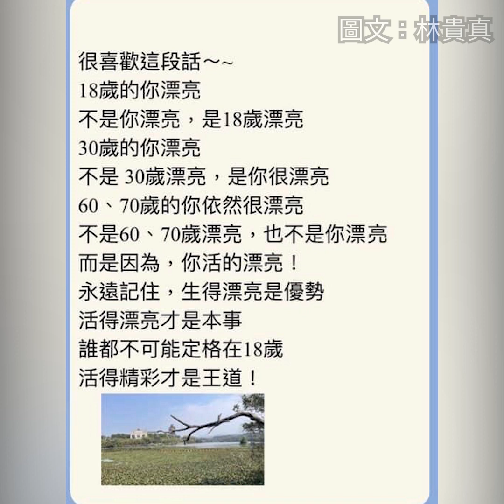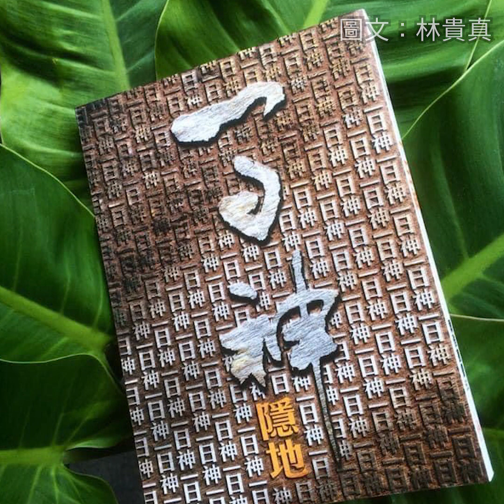【一天一短文 008】快樂科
一天一短文陪您度過好時光

下午回診，跟之前幫我開刀的主治醫生聊天⋯說到我偶而會精神不濟，不愛出門⋯
他幽默的說，看來我要幫妳掛號，可不知道我們醫院有沒有「快樂科」喔！

親愛的，看看兒子幫拍的我們這張外婆和即將參加今年高中會考的 小外孫女合影～
兒子的標題很幽默：
「會考在即，林老師復出面授機宜」。
親愛的，可不是嗎？「快樂科」就是有人「比手畫腳」說，也要有人「會心微笑」聽，且不管彼此的真真假假喔！

親愛的，與其掛「快樂科」，何妨讀讀這段話～
18歲的你漂亮/不是你漂亮/是18歲漂亮/30歲的你漂亮/不是30歲漂亮/是你很漂亮/60、70歲的你依然很漂亮/不是60、70歲漂亮/也不是你漂亮/而是因為/你活的漂亮
永遠記住/生得漂亮是優勢/活得漂亮才是本事

《一日神》作者隱地說～
一日喜、一日怒、一日甜、一日苦⋯創造神、破壞神、保護神，誰能擺脫這些神，祂們是一面天羅地網⋯
喜怒哀樂傷身，我只要平心靜氣過日子。請多派「鼓勵神」「幸運神」「快樂神」光臨吧！

哦！親愛的醫生，你沒有辦法幫我掛「快樂科」是真的⋯
「快樂科」只有自己能掛：
年輕的時候「走出去」年老的時候「走回來」。「快樂」就在你我各自的回味裡吧